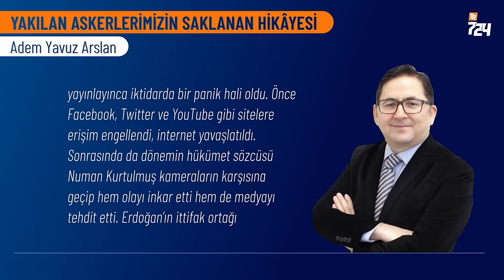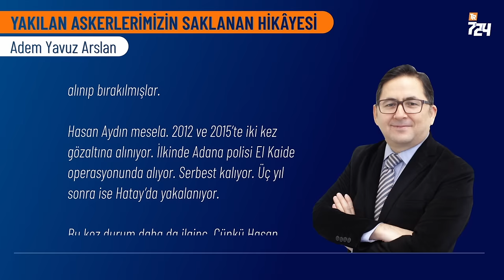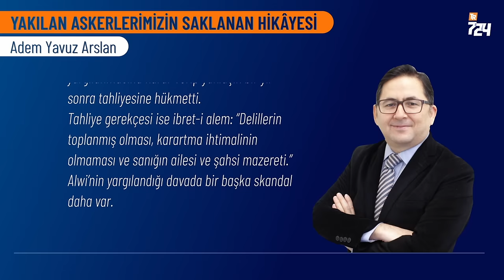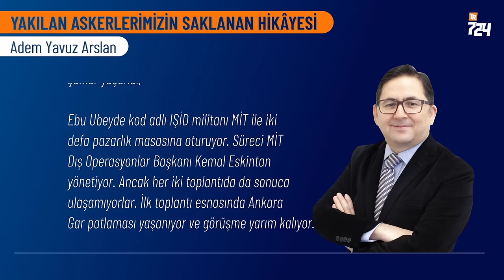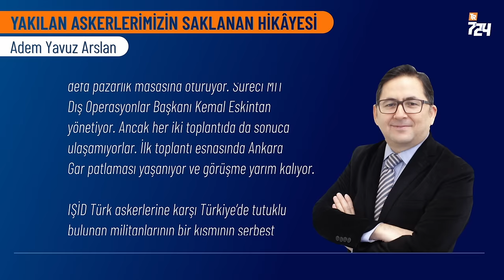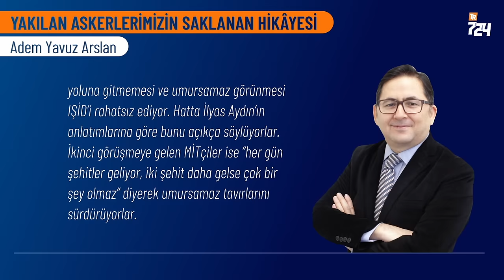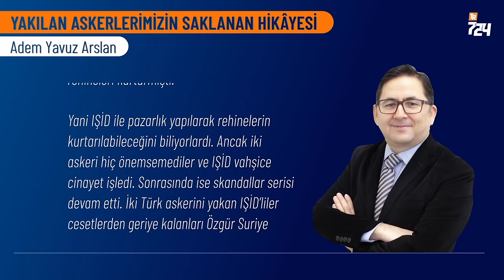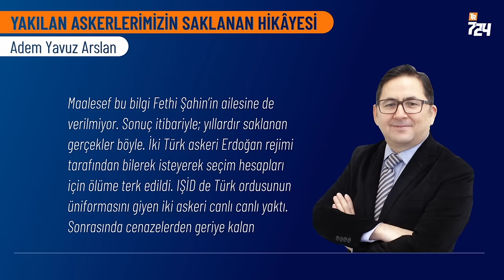Kaçırılan askerlerimizin saklanan hikâyesi | Adem Yavuz Arslan